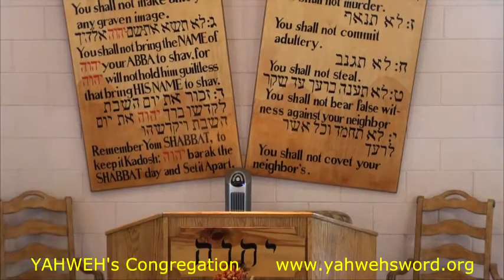2014 Sukkot - The Gladness Of YHWH - Zakane Dawid Johnson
Zakane Dawid  Johnson brings us a Sukkot message on the Gladness Of YAHWEH.